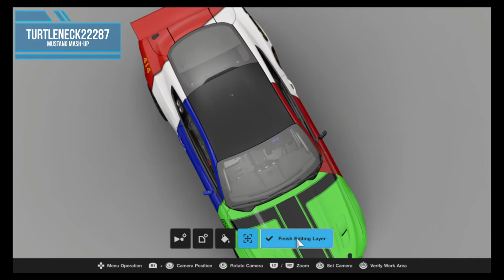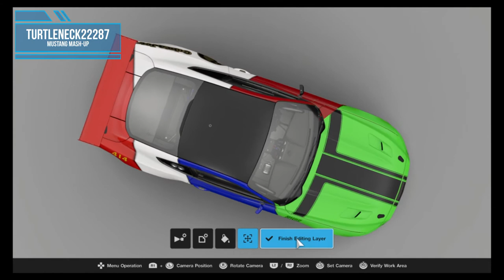WHAT THE FORD??? Gran Turismo Sport Ford Mash Up Mustang Livery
Created this as a compilation of several iconic Mustangs. Too much? Suggestions welcome!

Editions that were included:
2020 Shelby Super Snake
2019 Shelby GT500
2019 Roush "Old Crow"
2019 Roush Stage 3
2018 Cobra Jet 50th Anniversary
2013 Boss 302